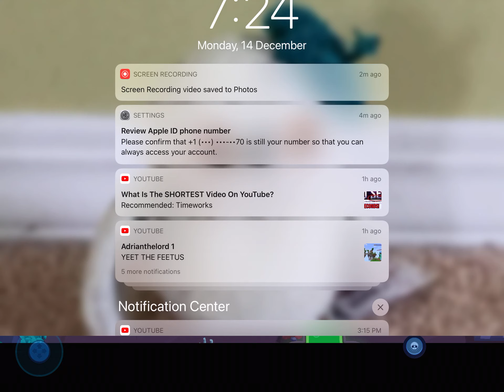I Unlocked Gale and Surge In Brawl Stars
I unlocked gale and surge in brawl stars and then I try them in solo showdown.